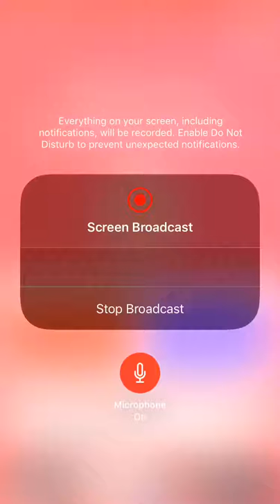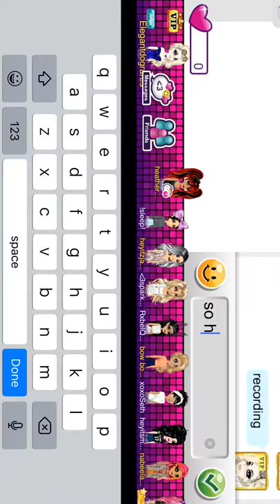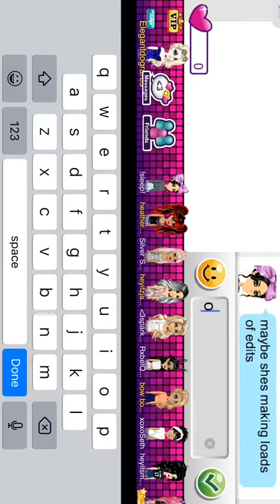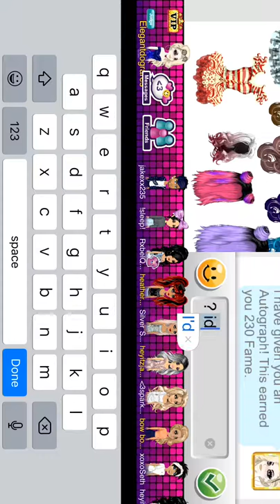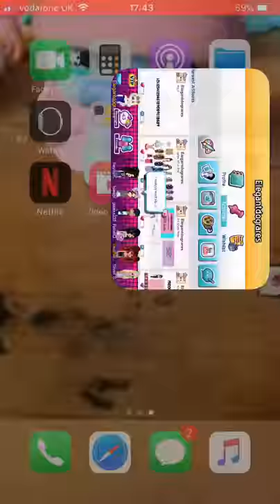Msp rt my acc is elegantdograres xxx